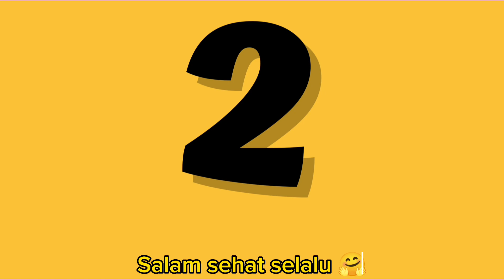RESEP TELUR ORAK ARIK PETE @okemasak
Punya telur di masak seperti ini enak banget. resep telur orak arik pete, salah satu olahan telur buat lauk, cara buat telur orak arik enak ini sangat mudah.Selamat mencoba 🙏🤗

RESEP TELUR ORAK ARIK PETE :
- 3 butir telur ayam
- 3 papan pete
- 3 siung bawang merah
- 3 siung bawang putih
- 8 buah cabe merah keriting
- garam secukupnya
- kaldu ayam bubuk secukupnya
 Untuk prosesnya yuk nonton videonya 🤗